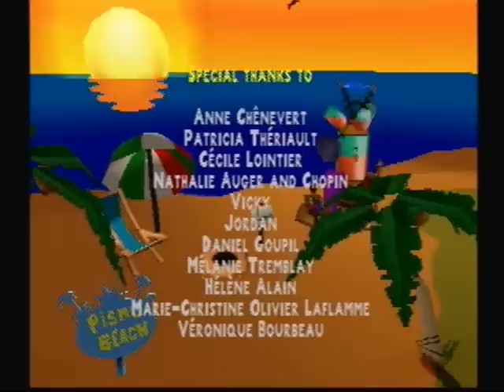Let's Play Bugs Bunny Lost in Time, Part 19 (Final) - Train Your Brain + The Present World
And with the last level and that (underwhelming) cutscene done, this LP is done. Thanks to everyone who watched it! If you liked it, sub to see more stuff from me in the future.

Hi, I'm Capitalist111, but you can just call me Capitalist! I produce a wide variety of gaming content for Youtube every day. I do Let's Plays of my favorite games as well as games I feel get a bad rap or deserve more noteriety (with the occasional blind LP). No genre is off limits! You'll also find reviews, walkthroughs, quick looks at Indie games, Legend of Zelda lore, and random cool clips of whatever I might be playing at the moment. Sound good? Then stick around; you might see something you like!